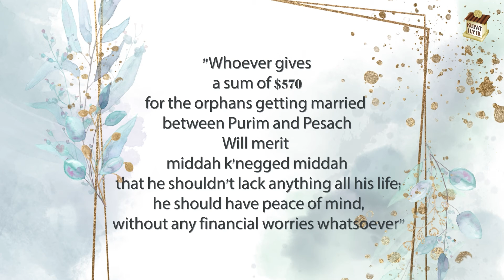57 orphans getting married by Pesach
Kupat Ha'ir's special campaign for 57 orphans getting married by Pesach, who have no means to pay for the wedding expenses

 Special efforts are being made for these orphans, who have no one to escort them to the chuppah and are getting married between Purim and Pesach

HaGaon HaGadol Rav Baruch Mordechai Ezrachi shlit"a and K"K the Admo"r from Rachmistrivka shlit"a with an extraordinary brocha: "Whoever gives $570 for the orphans getting married between Purim and Pesach will merit middah k'negged middah that he shouldn't lack anything all his life, and should have peace of mind and no financial worries whatsoever." Their special brocha impacts all donors who give at least $10 per orphan

At Kupat Ha'ir, special efforts are being made now for 57 young people who have been orphaned from either their father or their mother and are getting married between Purim and Pesach. They have no one to accompany them on their special day who plans to help ease their suffering and assist them to turn a new page in their new lives. With the initiating of this new campaign, HaGaon HaGadol Rav Baruch Mordechai Ezrachi shlit"a and K"K the Admo"r from Rachmistrivka shlit"a present an exceptional brocha to all who participate and offer substantial assistance.

According to the thorough investigations of Kupat Ha'ir of the cities and neighborhoods in Eretz Yisrael, there's an urgent need to help these destitute orphans, which requires extra efforts in order to help them set up their new homes before Pesach, and ease certain difficulties that are common to orphaned chossons and kallos.

The specific, complete brocha written to Kupat Ha'ir by HaGaon HaGadol Rav Baruch Mordechai Ezrachi shlit"a and K"K the Admo"r from Rachmistrivka shlit"a which is being publicized now states, "Whoever gives $570 for the orphans getting married between Purim and Pesach will merit middah k'negged middah that he shouldn't lack anything all his life, and should have peace of mind and no financial worries whatsoever."

Feeling a sense of responsibility, and concerned for the 57 orphaned chossons and kallos, who are in desperate financial situations, Kupat Ha'ir has launched an emergency campaign on their behalf to enable them to prepare their new homes before Pesach, setting up 57 funds for these orphans who have undergone much suffering in their young lives and have no one to assist them.

This campaign, set up in the month of Adar as Pesach approaches, compels the public even more to exert ourselves  to lessen the tension and fear these orphans have because of their fragile situations, and to simultaneously take advantage of the opportunity to merit this amazing brocha.

Kupat Ha'ir emphasizes the great importance of making efforts to contribute meaningfully to this campaign, as the monies collected will be divided equally among all the orphans; each one's situation is extremely challenging; each one has undergone much suffering in his or her life; we need to provide them with at least the barest minimum necessary to set up their bayis ne'eman.

Donations can also be made to Kupat Ha'ir Fund #10710, by phone , or by mailing a check to American Friends of Kupat Ha'ir, 4415 14th Avenue, Brooklyn NY 11219.